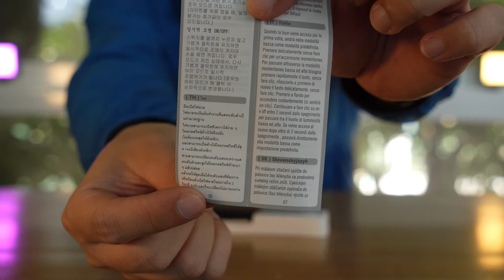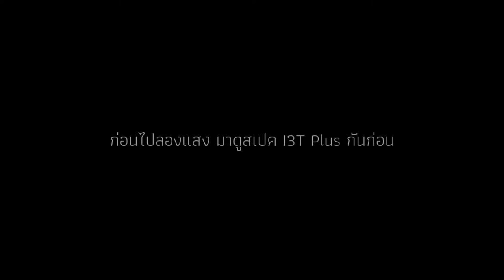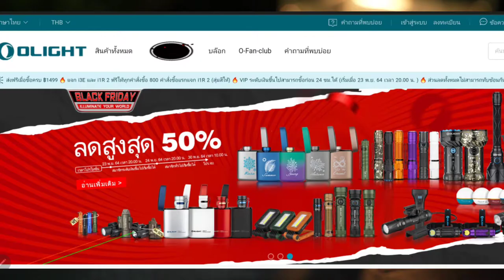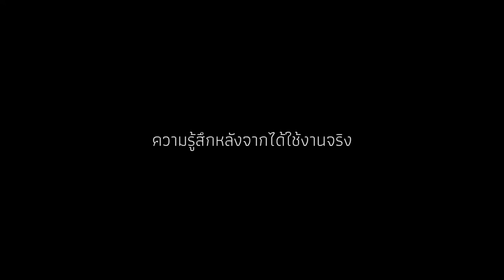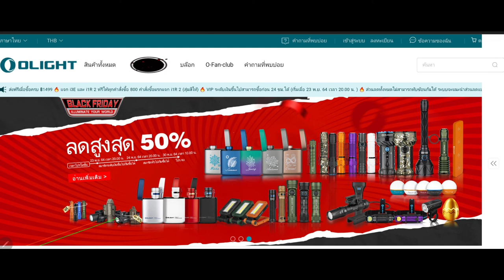รีวิวไฟฉาย Olight I3T Plus โปร Olight Black Friday แจกโค้ดส่วนลดในคลิป ลดสูงสุด 50% ของแถมเพียบ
พิเศษ  1,000  ออเดอร์ แรก แถม i1R2 มูลค่า 580 บาท (สุ่มสี)
ออเดอร์หลังจากนั้นแถม i3E EOS มูลค่า 350 (สุ่มสี) จำนวนจำกัด ใครมาก่อนได้ก่อนคร้าบบบบบ!

พระเอกในงาน
Warrior x 3  สีดำ ปกติ  4,160 บาท  ลดไปถึง  30%  เหลือเพียง  2,912 บาท
Warrior x 3  สีเขียว ปกติ  4,480 บาท  ลดไปถึง  30%  เหลือเพียง  3,136 บาท
Warrior x 3 สีดำ+I3T Plus ปกติ  5,120   ลดไปถึง  40%  เหลือเพียง  3,072
Warrior x 3 สีดำ+I5R สีดำ ปกติ  5,310   ลดไปถึง  40%  เหลือเพียง  3,186
Warrior x 3 สีดำ+I5R CU ปกติ  5,630   ลดไปถึง  40%  เหลือเพียง  3,378
Warrior x 3 สีดำ+sROD-7+ EX-WM25 ปกติ  5,730   ลดไปถึง  40%  เหลือเพียง  3,438
Warrior x 3 สีเขียว+i5R OD สีเขียว ปกติ  5,760   ลดไปถึง  40%  เหลือเพียง  3,456
Warrior x 3*4 ปกติ  16,640  ลดไปถึง  45% เหลือเพียง  9,152